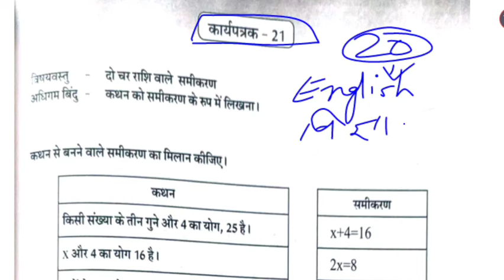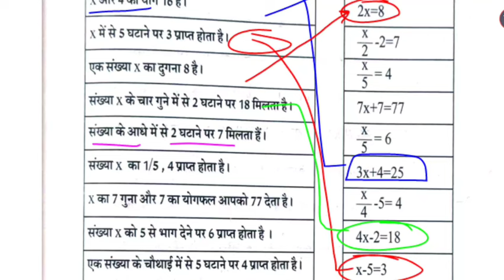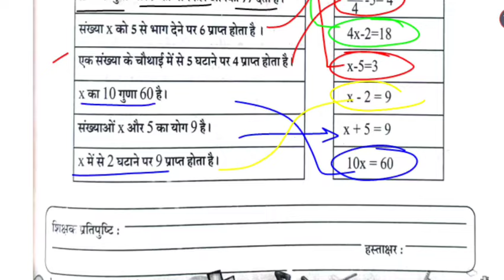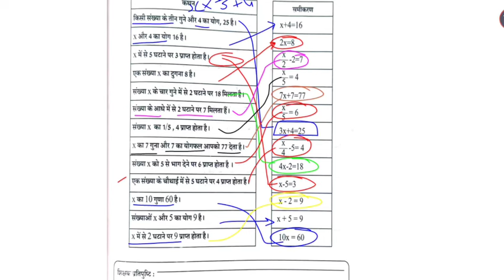गणित कक्षा 9 कार्यपत्रक-21 | workbook ganit class 9 karyptrak 21 | उपचारात्मक शिक्षण math workbook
गणित पूर्व आकलन
गणित कार्यपुस्तिका कक्षा 9
कक्षा 9 गणित वर्कबुक
वर्कबुक गणित कक्षा 9
math class 9 workbook
कार्यपत्रक 5 गणित कक्षा 9
karyptrak 5 ganit kaksha 9
कार्यपत्रक 21
karyptrak 21